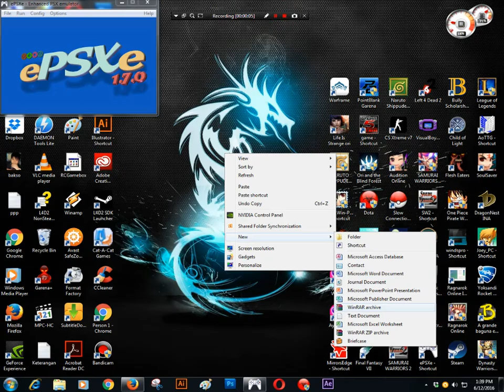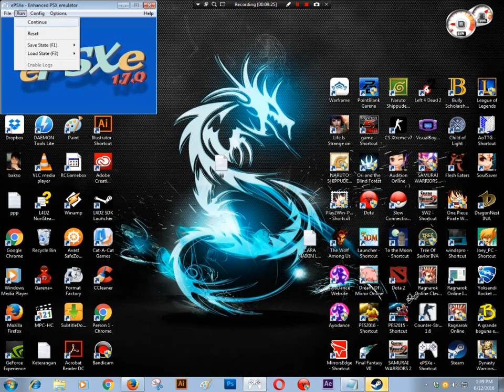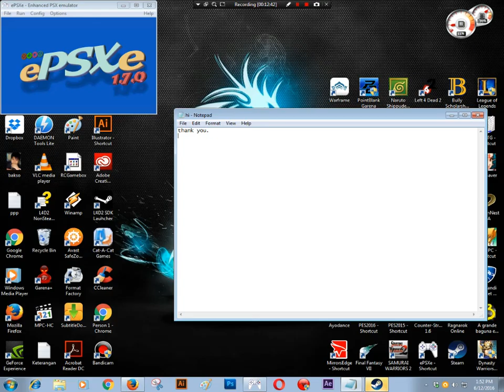Digimon world 2 part 1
Walkthrough Digimon World 2 USA by me
Part 1. Tutorial, Boot Domain, Picking Digimon, SCSI domain